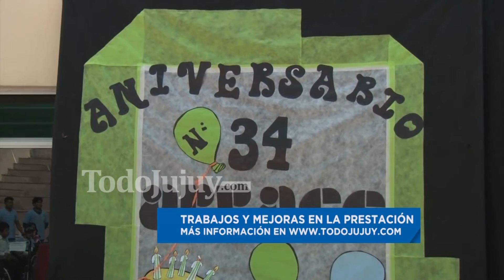Aniversario de Appace